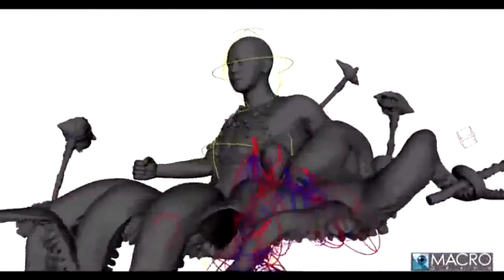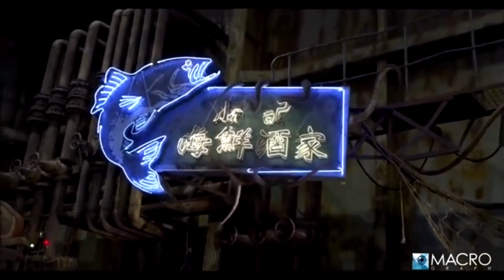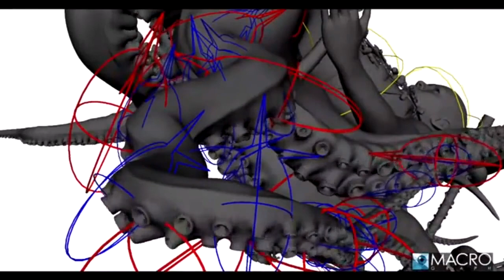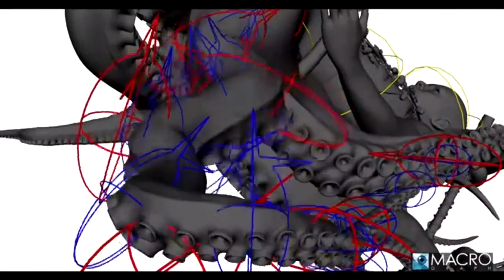Stephen Chow's The Mermaid Film Clip Being Invincible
Coming to Blu Ray and DVD 5th July 2016. Reproduced with Permission from Sony Pictures.